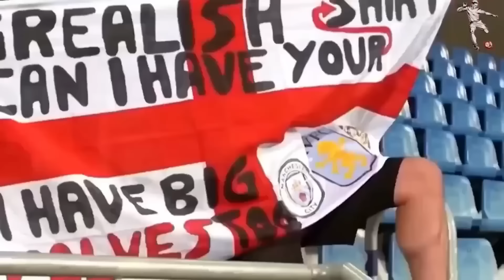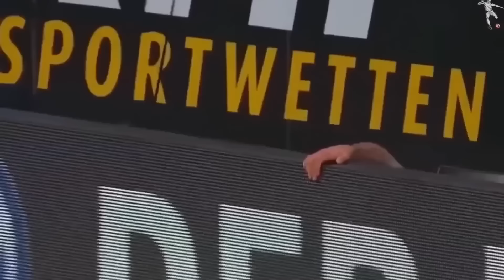😂 Momentos de DIVERSIÓN en el Fútbol *RISA ASEGURADA*